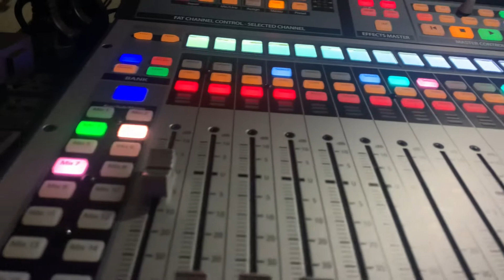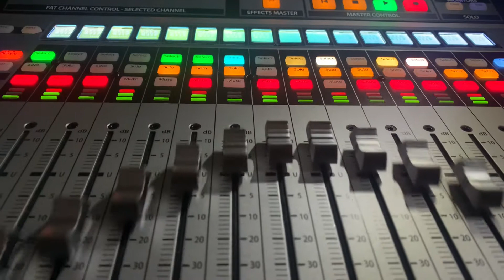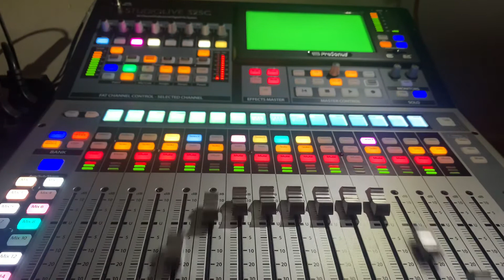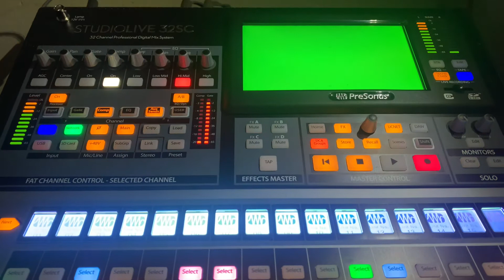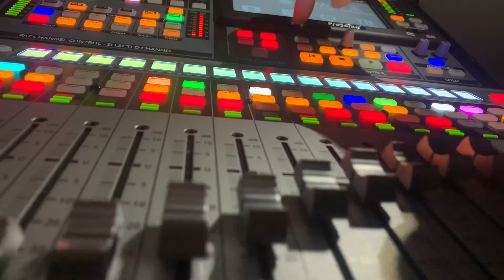Bài không tên số 2; Tg: Vũ Thành an ; Cs : Phương Anh ; Phối khí : Sơn Trần ; Video lv: Quân